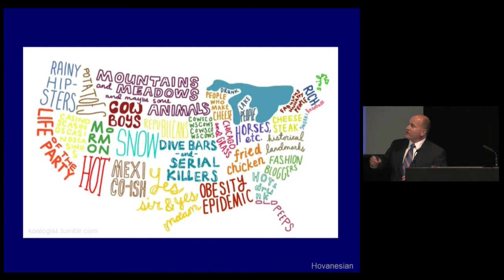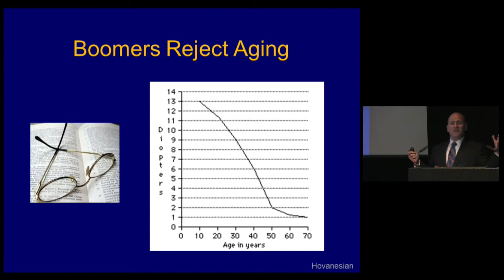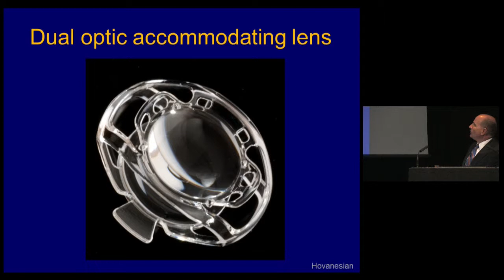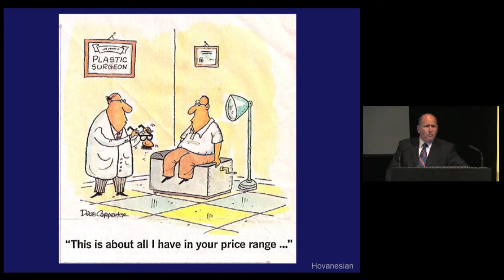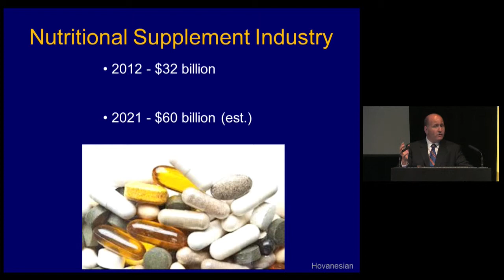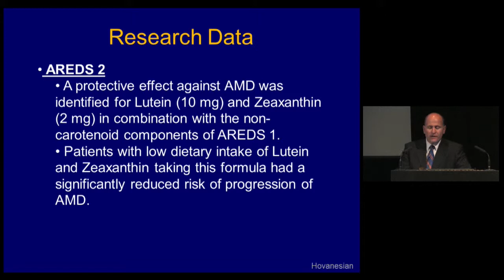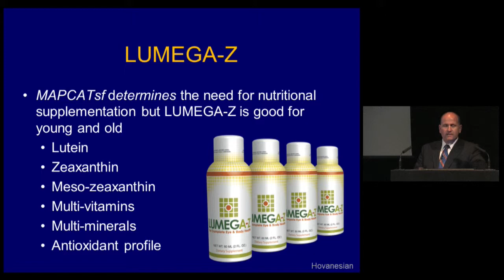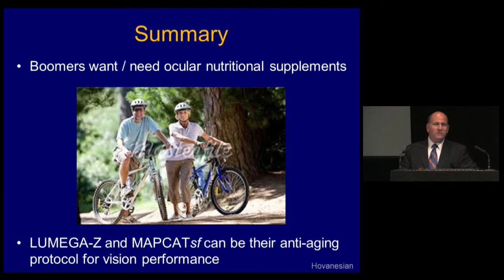"Translating Research to the Clinical Setting"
Guardion Health Science Keynote Speaker: John A. Hovanesian, MD, FACS